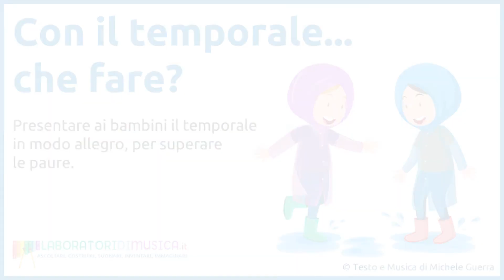CON IL TEMPORALE CHE FARE? - Canzone per bambini - Laboratori di Musica per Infanzia e Primaria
Una semplice canzone per presentare ai bambini il temporale in modo allegro, per cercare di far superare un po’ di paure di questo fenomeno atmosferico.

Testo e Musica di Michele Guerra